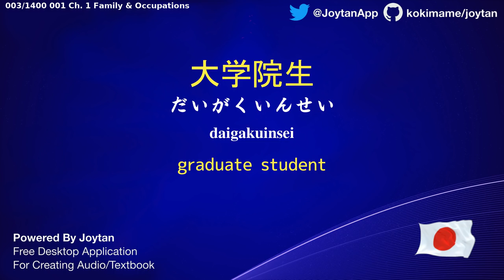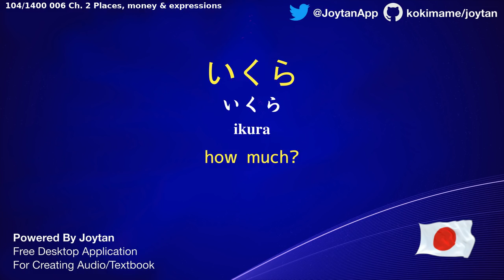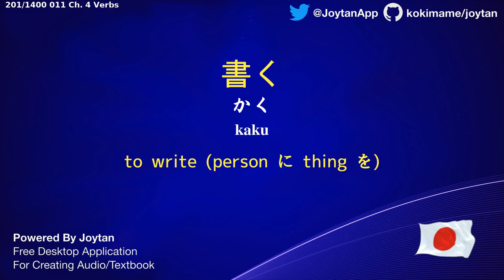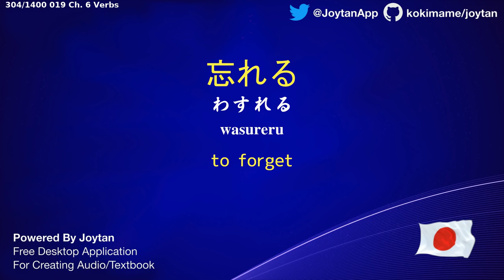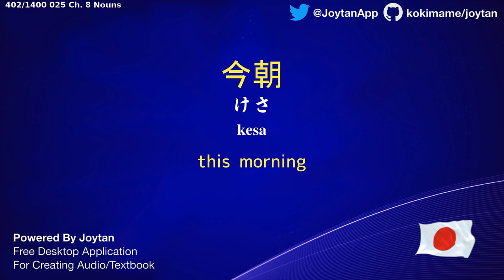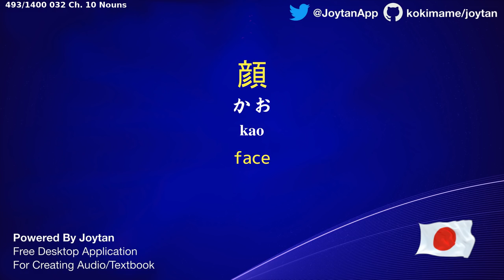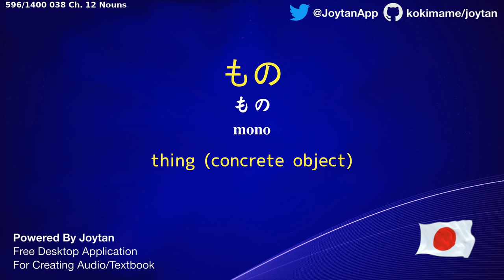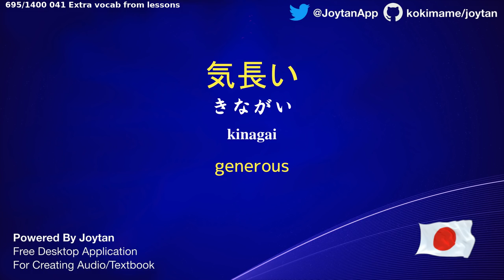Update: Genki 1: 700 Basic Japanese Vocabs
💥ALSO, we teamed up with a cool flashcard app - ReWord! Learn JAPANESE with ReWord right now!

こんにちは, this is a sample video using Joytan. If you're learning a language with Memrise, Anki, and Duolingo etc and have something to turn into an audiobook to learn offline, leave a comment for a request or ask me via Twitter! I'll make it for free because I want to do that as a production testing of the app.

Download this video as mp3.
Learn Japanese with Memrise and, when you get tired, listen to this audio with your eyes closed.

Key features include:
- 100+ voices of Text-to-Speech alternatives
- Memrise downloader
- 10,000+ ready-to-convert sample entries
- and more